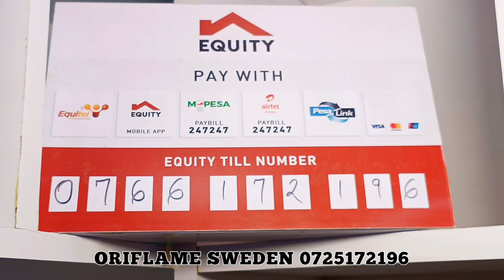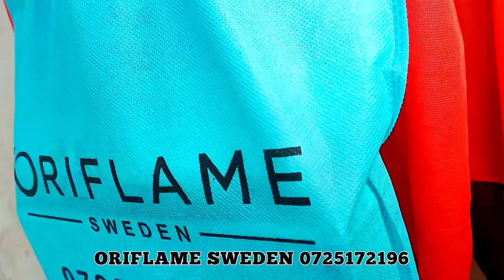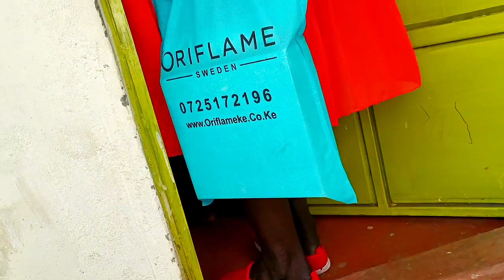MIN JACKY with MC JENDEKE MFALME